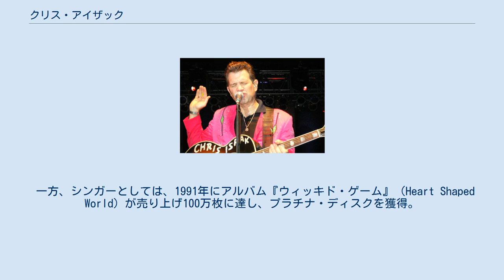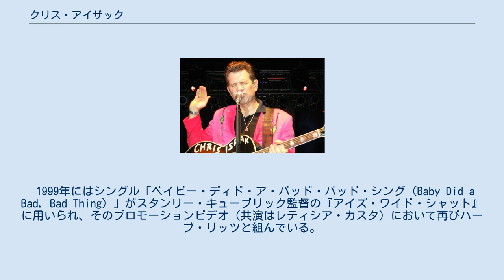クリス・アイザック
クリス・アイザック クリス・アイザック（Chris Isaak、1956年6月26日 - ）は、アメリカ合衆国カリフォルニア州出身のシンガーソングライター、俳優。
父方から黒海ドイツ人の血を、母方からイタリア系の血を引いている。
 1985年にシンガーとしてのデビューを飾るが、その端正なルックスに目をつけられ、1988年にジョナサン・デミ監督の『愛されちゃって、マフィア』で俳優としてもデビュー。
以降、『羊たちの沈黙』や『ツイン・ピークス ローラ・パーマー最期の七日間』といった話題作に出演してキャリアを重ね、1993年にはベルナルド・ベルトルッチ監督の『リトル・ブッダ』で主役の一人を務めた。
 一方、シンガーとしては、1991年にアルバム『ウィッキド・ゲーム』（Heart Shaped World）が売り上げ100万枚に達し、プラチナ・ディスクを獲得。
ここからシングル・カットされた表題曲「Wicked Game」のプロモーションビデオ（撮影監督はハーブ・リッツ）において、人気モデルのヘレナ・クリステンセンとラブシーンを演じて話題を呼び、アルバムのプロモーションに大きな効果を上げた。
 同曲はまた、デヴィッド・リンチ監督の『ワイルド・アット・ハート』の中でも印象的に用いられている。
当時リンチ監督の秘蔵っ子と言われていたシンガーのジュリー・クルーズは、フェイヴァリット・アーティストの一人として彼の名を挙げている。
 1999年にはシングル「ベイビー・ディド・ア・バッド・バッド・シング（Baby Did a Bad, Bad Thing）」がスタンリー・キューブリック監督の『アイズ・ワイド・シャット』に用いられ、そのプロモーションビデオ（共演はレティシア・カスタ）において再びハーブ・リッツと組んでいる。
以降もコンスタントにアルバム・リリースと映画出演を重ね、米ショウビズ界にユニークなキャリアを残している。